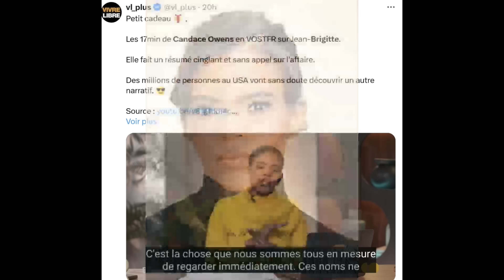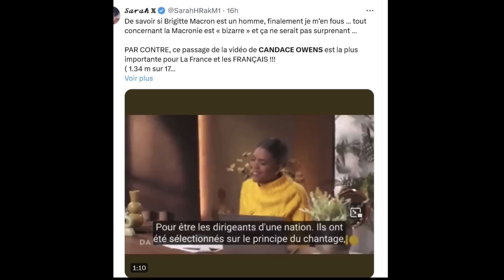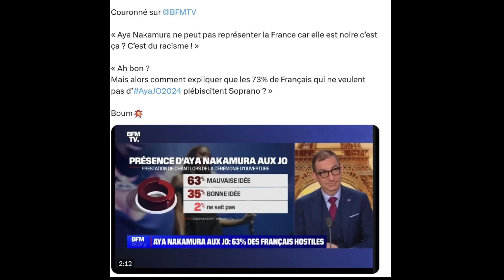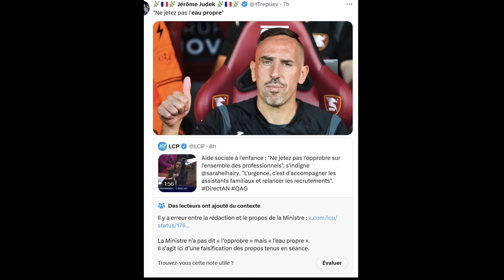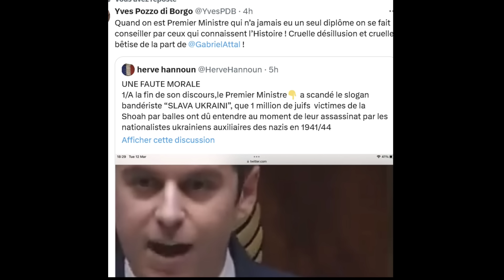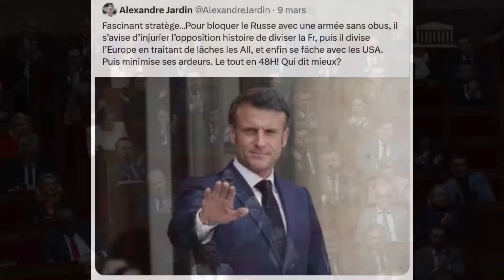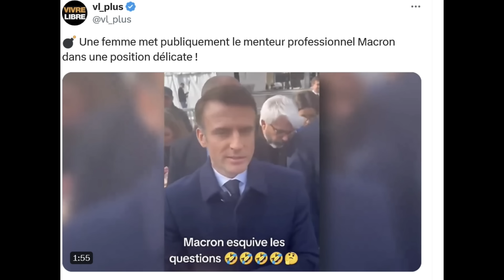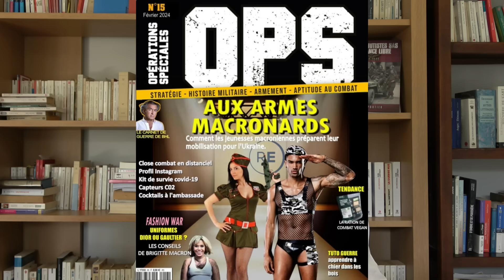A.Oudéa-Castera, la bourgeoise chante Nakamura! G.Attal, ribéry de l'histoire ? C.Owens, la bombe!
Sommaire:
Candace Owens, la vidéo fracassante !
Les archives, Jean-Mimi.
Amélie Oudéa-Castera, pintade d'or !
Nicoletta remet les pendules à l'heure.
Expertise musicale !
Ne jetez pas l'eau propre, pintade bis !
Vote soutien à l'Ukraine, un coup politique de Macron.
Attal-Ribery, mensonge et ignorance !
Analyse de Marine le Pen .
Macron, décidément c'est non !
Macron corrigé par une passante.
Et si on demandait aux Ukrainiens ?
Macron et l'Ukraine, cache misère de la faillite !